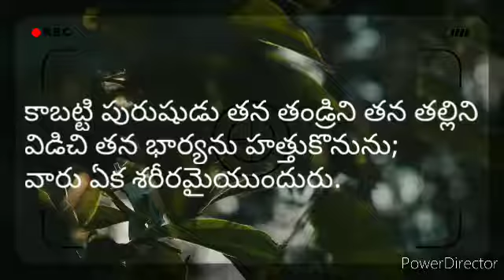కాబట్టి పురుషుడు తన తండ్రిని తన తల్లిని విడిచి తన భార్యను హత్తుకొనును; వారు ఏక శరీరమైయుందురు.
ఆదికాండము 2:24